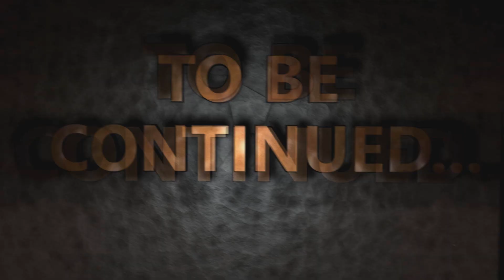CREATIVERSE : DIAMANTI!!!! #2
St3pNy